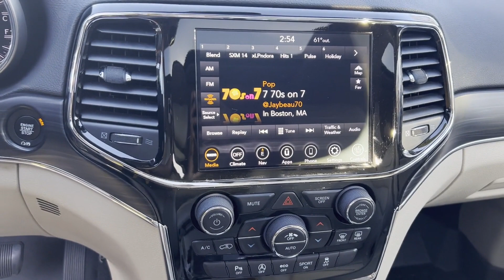Used 2020 Jeep Grand Cherokee Limited 1C4RJEBG1LC214154 Wantagh, Levittown, Amityville, Huntington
2020 Jeep Grand Cherokee Limited 1C4RJEBG1LC214154 Video

This 2020 Jeep Grand Cherokee Limited 1C4RJEBG1LC214154 is full of phenomenal features such as: